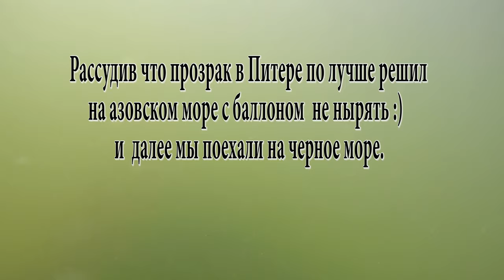Азовское Море Снорклинг на Генеральских Пляжах 30.08.2016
Мой первый заплыв с маской и камерой в Крыму на Азовском море.